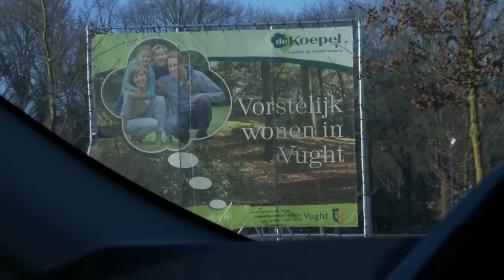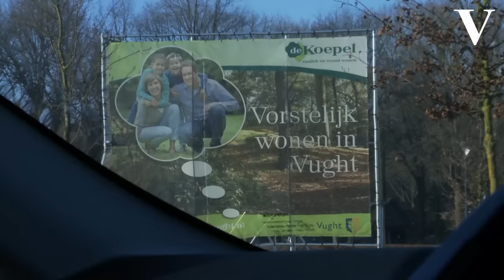Voor de verkiezingen in Vught: scheiding tussen arm en rijk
Vught heeft lege kerken en een verdeelde samenleving. Typisch Nederland, vindt Olaf Tempelman. Daarom trekt hij de maand voor de verkiezingen naar het Brabantse plaatsje. In deze eerste video legt hij uit wat de invloed van de scheiding tussen arm en rijk is op het stemgedrag.